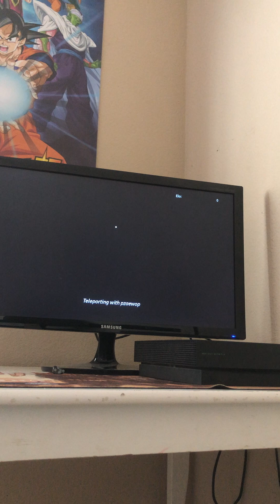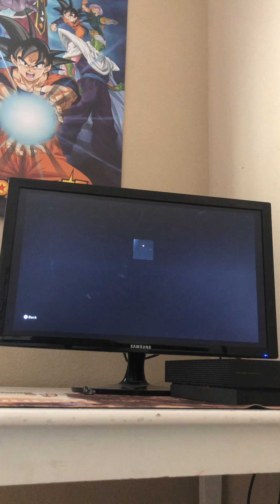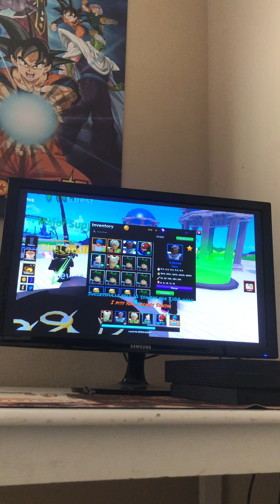￼ Ultimate tower defense. Game in space.